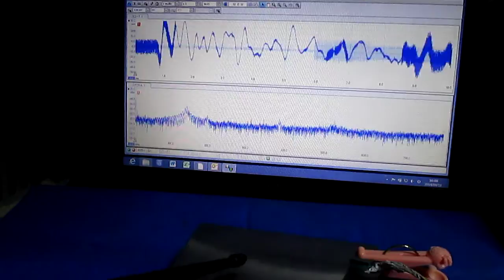超音波を利用した振動計測実験 the oscillating measurement using an ultrasonic wave